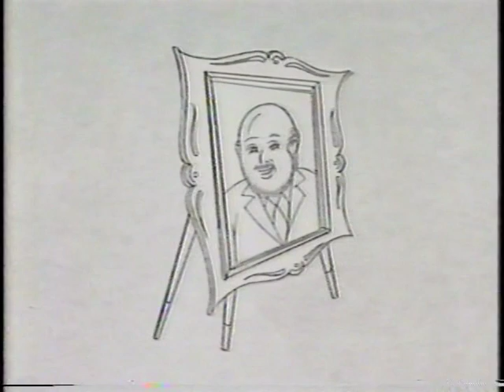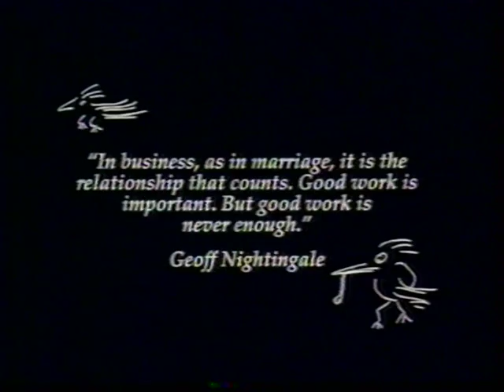VTS_01_1.VOB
Geoffrey J. Nightingale